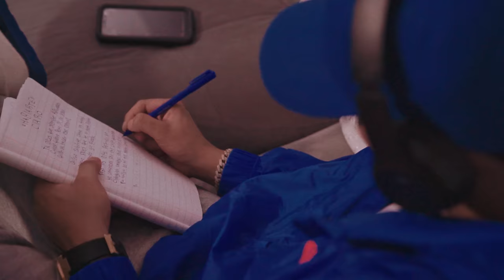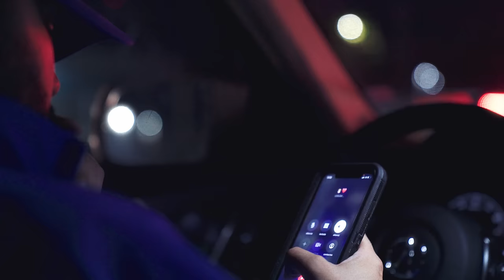JEYYFF - Hablarte Claro | Video Oficial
La Liga Elite presenta: JEYYFF HablarteClaro | Prod by . El Kemu & Gonzu Beats

Letras:

Tú dices que siempre aparezco cuando quiero,
Pero si no Joseo quien va hacer este dinero,
Quiero subirte como un trabajo entero,
Pides que te lo meta siempre y no cuando yo puedo
To los días pensándo que,
 te amaneces por mi culpa desvelándote, chingando contigo me olvido de to,
tú arriba de mi me siento como un dios
Y tal vez yo no valla pal cielo pero ahí me siento desde que tú me envolviste,
 conmigo  perdiste el miedo en la forma que nos comimos yo se que también lo viste

Tú sabes que yo no hablo,
pero si es pa' meterte a cualquier hora bajo,
te lo acaricio con el deo como el palo,
Te doy bien Rico yo no nunca te chingo malo,
el peine treinta encima y las balas son hallow,
el que te toque juro la va pagar caro,
el carro es nuevo pero contigo lo salo, conectamos  como t mobile y claro

pero baby pa hablarte claro,
estoy adicto a ti también a los disparo,
no soy de los que habla todo lo que hago,
pide lo que tú quieras ma que to eso yo lo pago,

Y si quieres el mall,
yo voy a llevarte pa la 5ta en Nueva York,
y si también quieres amor yo te lo doy pa que tú te sientas mejor,
te alivio to tus los dolores como la tylenol, Blockea los cometarios y no juega volleyball, siéntate conmigo toma una copa alcohol, adicto a chingar contigo hasta que salgas el sol,
Linda pero bicha, que rico tú chicha,
you crazy like tokisha, pero tienes malicia,
Te pongo a contar chavo,
ella sabe cuando me hago,
Sabe donde tengo en clavo,
me guarda hasta los octavo
Contigo son toa las noches locas como Oken, Con tu pussy me pongo a jugar gasto los token,
Las envidiosas ella las tiene a toas en sofoque, Mami tú tiene el culo más grande del bloke

Shorty tiene big booty,
big tits said she going ride on this big, dick Diamonds on my neck brillando bling bling, Dinero llamando suena Ring Ring